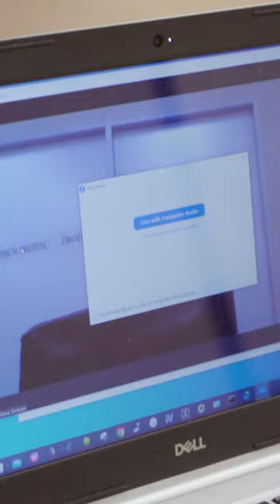This camera is your all-in-one conference room solution for modern video conferencing!